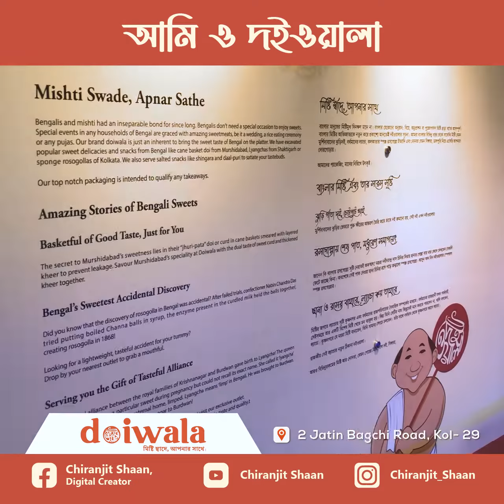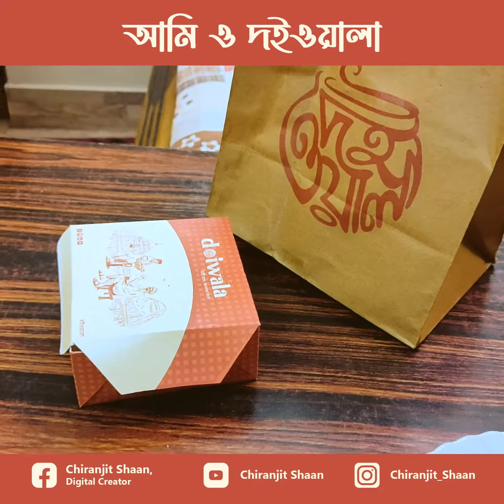Doiwala Sweets Kolkata | কলকাতায় ঝুড়ির দই | আমি ও দইওয়ালা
Doiwala Sweets, কলকাতায় ঝুড়ির দই 😍❤ Just Awesome ❤❤
📌 Doiwala (দইওয়ালা)
👉 2 Jatin Bagchi Road, Kolkata - 29
Keep supporting and Keep smiling.

Camera I used: iPhone X, Realme XT
Software I used: Adobe Premiere Pro, After Effect, Photoshop, Illustrator.